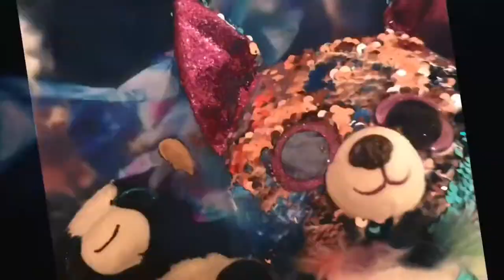Mood- Beanie Boo Music Video (Flashing lights)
Hello friends and happy New Years! I used a lot of different editing apps on this and it took a long time to make so I really hope everyone enjoys watching it! Inspired by the original music video by 24kgoldn

Song:
Mood (clean) by 24kgoldn and Iann Dior

Backdrops:
Clips from Mood music video by 24kgoldn which is not a video for those under 13
Bloom by Troye Sivan
Footage of Squires Castle

Beanies:
Butter
Malibu (Yappy)
Kiki
Rainbow (the poodle)